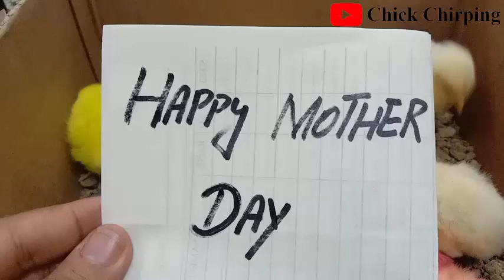Baby Chicks Wishing Happy Mothers Day | Happy Mothers Day By Chicks | Choza | Chick Chirping